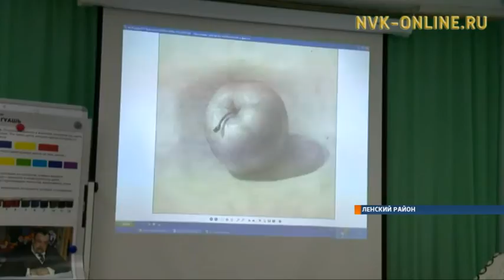В Ленском районе в детской школе искусств открылось художественное отделение